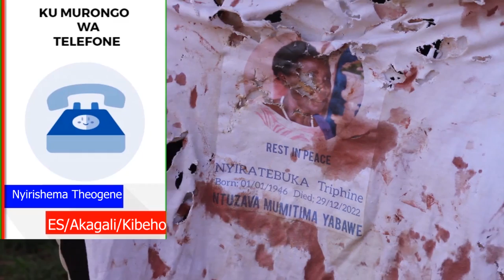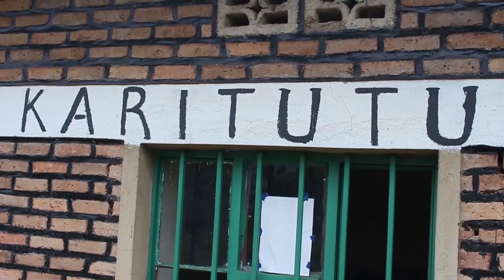Yakubitwe mu kabari nyuma yokuva gushyingura